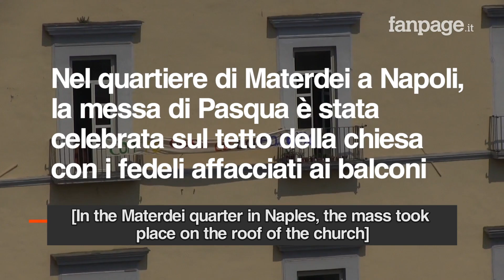Southern Italy, the Easter mass takes place on a roof among the buildings: “We are weak men”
From the parish of Santa Maria della Salute in the Materdei quarter in Naples came the idea of celebrating the Easter mass on the roof of the church. The observant people, from their balconies, could attend the ceremony and exhibited white drapes from their windows, an ancient symbol during religious festivals. It is not the first time that the parish tries this new way of celebration, it also happened during the Palm Sunday

About Us
Fanpage.it is an independent, social and partecipative italian newspaper. Follow our live, reportage, investigations, stories and video news.